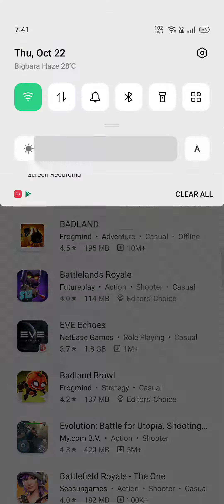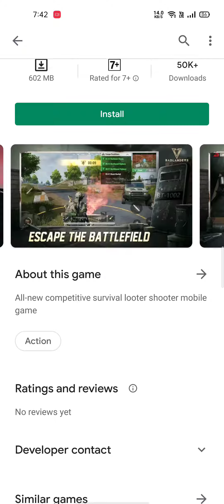BADLANDERS : NEW GAME Finally Available To Download Only Info [GameWala] 2020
Hi guys
This is only information video ready to be installed from play store .

It is also a third person shooter game like PUBG.